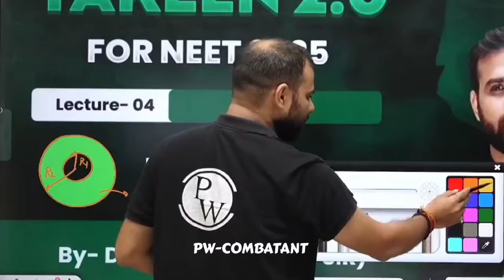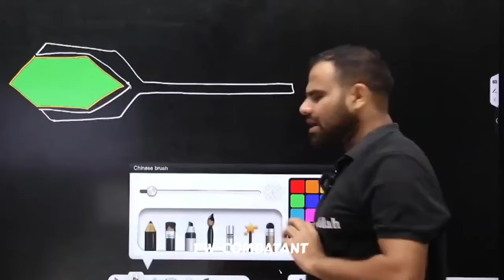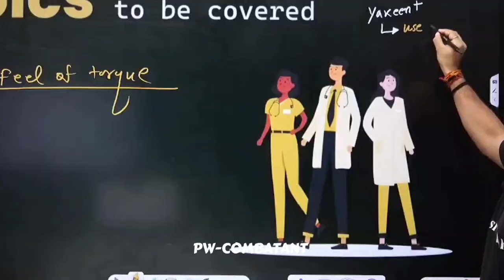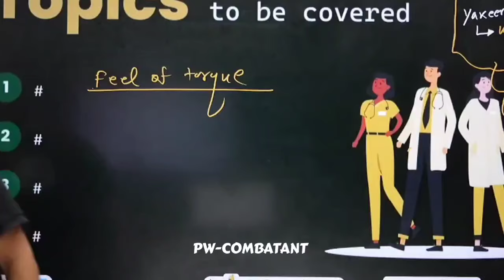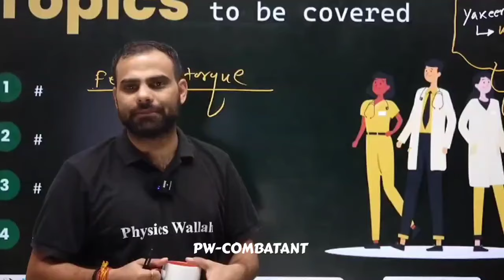MR Sir Imp. NOTICE‼️700+ Epic Gameplan ⚠️Yakeen Plus 2025 Biggest Reveal 🔥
MR Sir Biggest Announcement 🔥 Yakeen + Imp. Notice‼️Meetup with Top Yakeen+ Students ⚠️
pw ghost video
sachin sir ghost story
pw teachers day celebration
pw ghost story
neet motivation
neet 2025
11 barbaad neet 2025,
11th wasted want to crack neet 2025 pw,
11th backlog neet 2025,
11th wasted want to crack neet 2025 mr sir,
11th wasted want to crack neet 2025 alakh pandey,
700+ in neet 2025,
700 marks in neet 2025,
neet 2025,
0 to 700 in neet 2025,
0 to 720 in neet 2025, neet 2025,
1 year plan for neet 2025,
11 barbad ho gaya neet 2025,
1 year plan for neet 2025 for droppers,
12th lakshya neet 2025,
11th barbaad neet 2025,
11th wasted neet 2025,
1 year plan to crack neet 2025,
11th backlog neet 2025,
6 months strategy for neet 2025,
6 month plan for neet 2025,
720 neet 2025,
700+ in neet 2025,
720 in neet 2025,
720 out of 720 in neet 2025,
720 marks in neet 2025,
75 criteria for neet 2025,